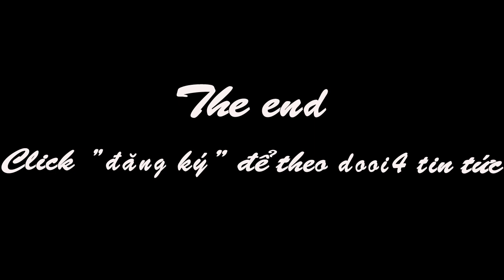Tổng thống Mỹ muốn gặp người dân Việt, uống cà phê sữa đá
Tổng thống Mỹ Barack Obama nói "xin chào", "xin cám ơn" bằng tiếng Việt khi mở đầu và kết thúc bài phát biểu, đồng thời nhắc đến món cà phê sữa đá với niềm thích thú.
Ông Obama hôm nay chính thức thăm Việt Nam, trong chuyến đi kéo dài ba ngày, dừng chân tại Hà Nội và thành phố Hồ Chí Minh. Sau cuộc gặp với Chủ tịch nước, ông thông báo về việc dỡ hoàn toàn lệnh cấm bán vũ khí sát thương cho Việt Nam, lệnh đã tồn tại nửa thế kỷ. Quyết định này được Chủ tịch nước hoan nghênh.

XEM THÊM:
5 cô gái mặc bikini bán hàng ở siêu thị điện máy để 'giáo dục giới tính'
Vụ đấu súng với 'trùm' ma túy: Phát hiện kho vũ khí tại nhà kẻ nổ súng

Các bạn hãy "đăng ký" kênh Tin tức 24h của chúng tôi để không  bỏ lỡ  qua video nào vì chúng tôi cập nhật tin hằng ngày: